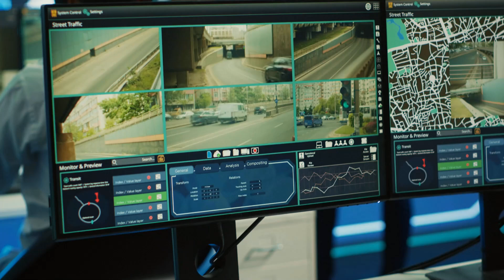🔧 Track Your Tools in Real-Time with XTools Powered by Prometheus! 📍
Losing track of your equipment can slow down your operations. With XTools by Prometheus, you’ll have real-time visibility over all your tools, ensuring they are always where they need to be.

🔑 Key XTools Features:

Real-time tool tracking for complete oversight 📡

Alerts for misplaced or lost tools 🚨

Comprehensive usage history and reports 📝

Reduce tool loss and improve operational efficiency
💼 Stay in control of your tools with XTools by Prometheus!